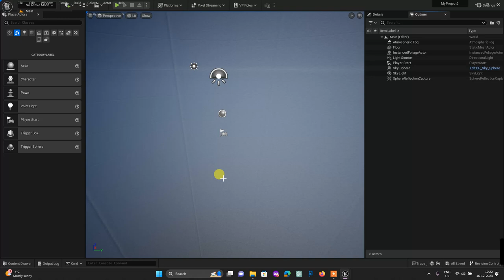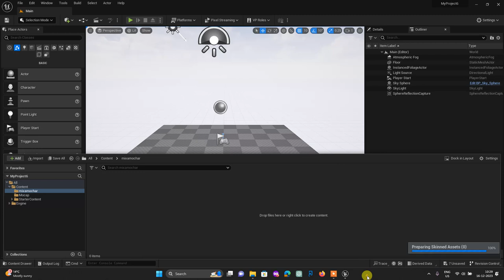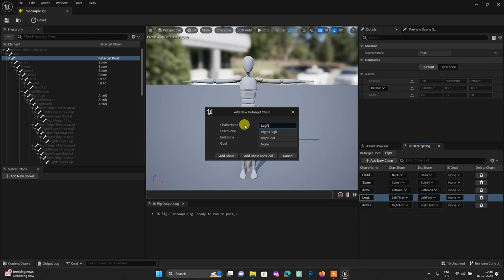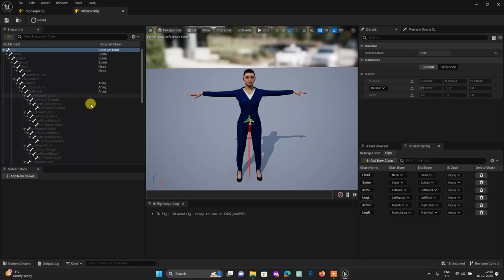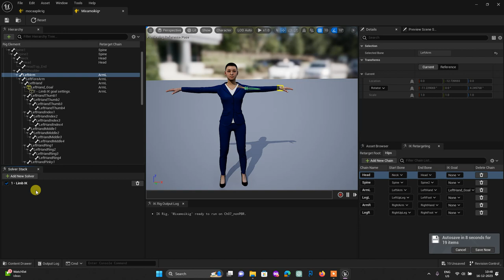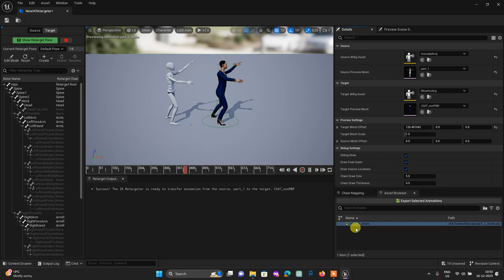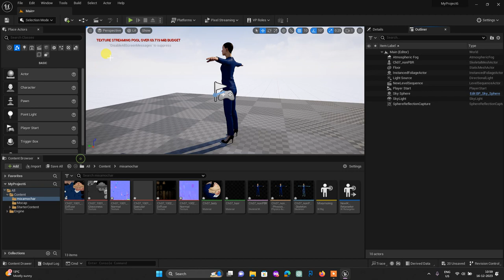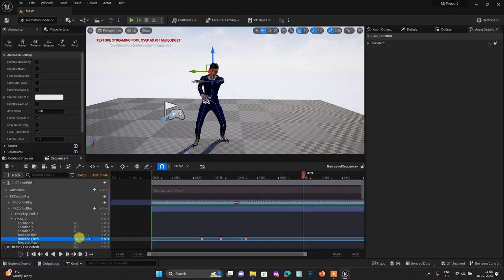Rokoko Studio to Unreal Engine Animation Pipeline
Taking Motion capture animation From Rokkoko studio and Re-targeting in Unreal Engine